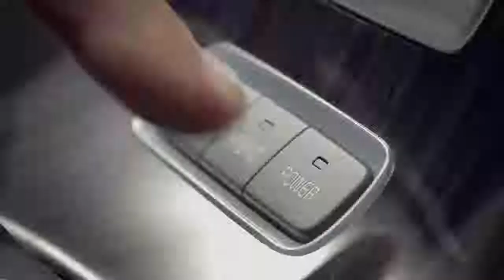1321015 Volvo V60 PlugInHybrid 30 versie 1 28 11 2013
Volvo V60 PlugInHybrid